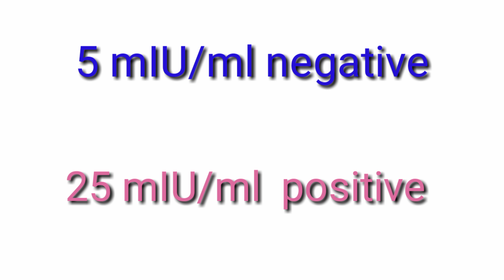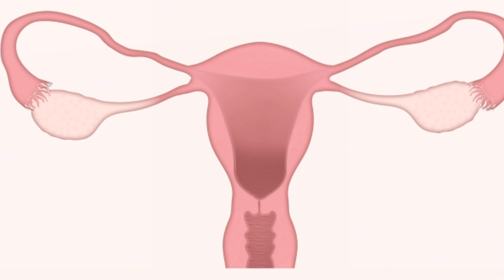can i know pregnancy before period date malayalam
is it possible  to know pregnancy or  to confirm pregnancy before missed period ഈ ചാനൽ കൂടുതലും ആരോഗ്യം വിഷയം ആണ് ചെയ്യുന്നത് അതിൽ കൂടുതലും സ്ത്രീകൾക് ഉപകാരപ്പെടുന്ന വീഡിയോ ചെയ്യാൻ ആണ് ശ്രമിക്കുന്നത്
walkwitnature
.Source of pictures
pixabay
pixhere